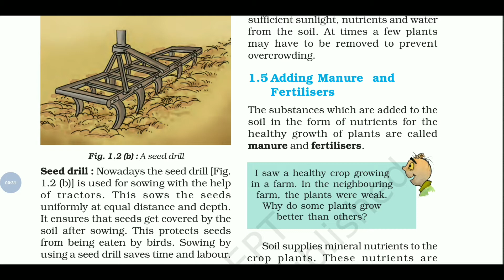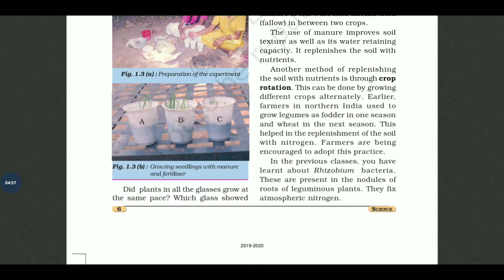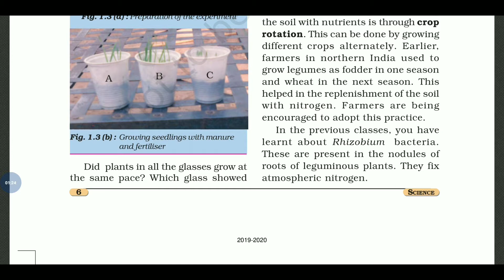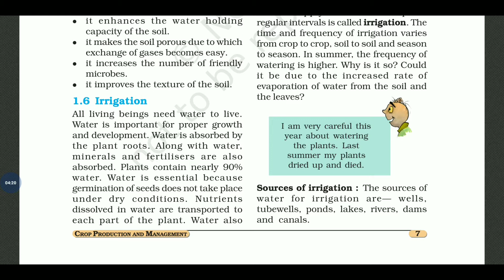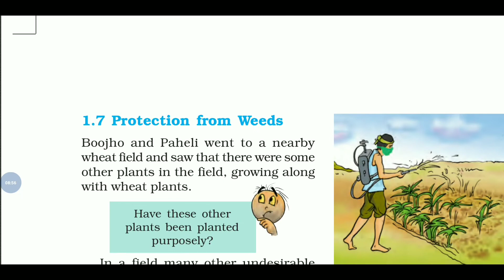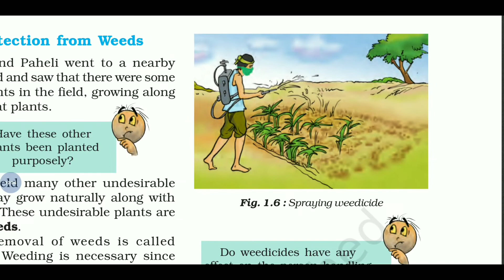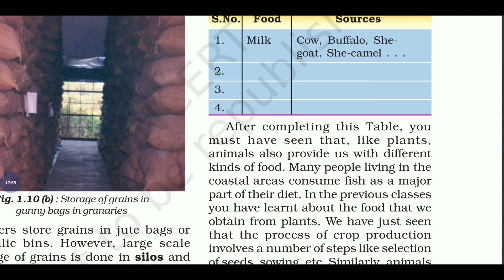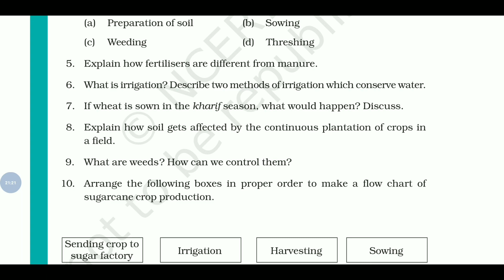The crop production and management (part 2) for class 8th ncert science with full explanation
Hey ,
Please watch our video to understand the concept of crop production and management. In  this video we provide you complete explanation of chapter.